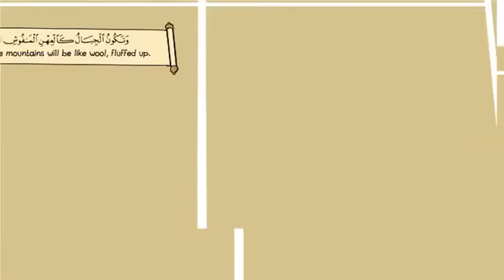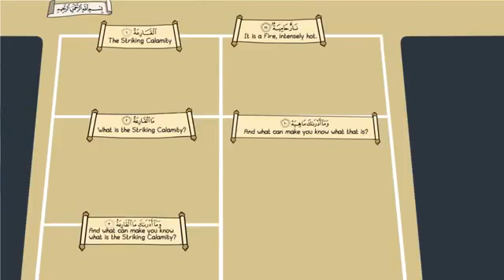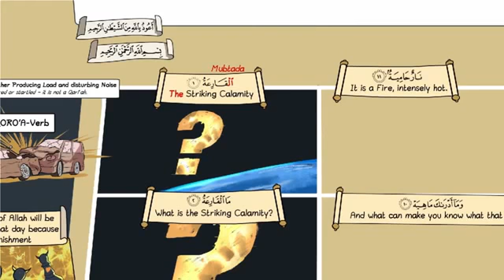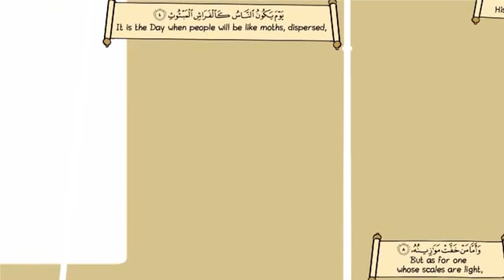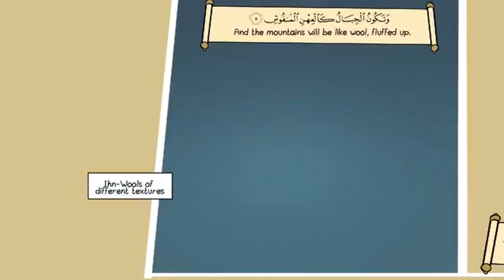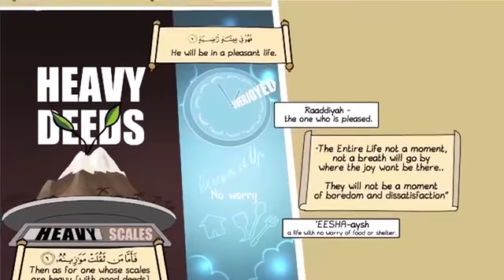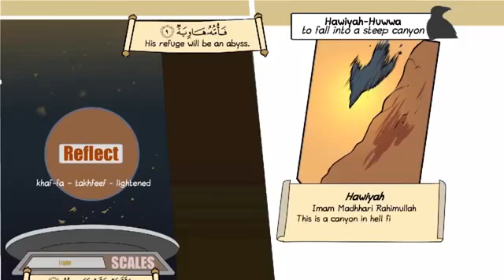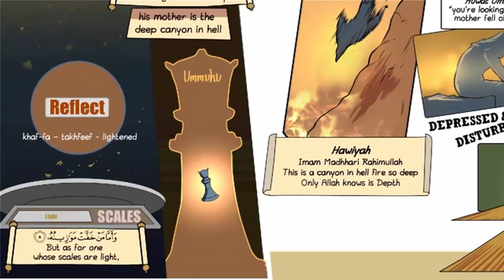Nouman Ali Khan videos; Memorize & Understand Surah Al Qariah Complete Illustration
Nouman Ali Khan (Urdu: نعمان علی خان‎) is an American Muslim speaker and founder, CEO and lead instructor at The Bayyinah Institute for Arabic and Qur'anic Studies.
Nouman founded Bayyinah in 2006, after serving as a professor of Arabic at Nassau Community College. His current residence is in Dallas, Texas. He also lectures internationally on the matters of Tafsir and learning Arabic to understand the Quran.